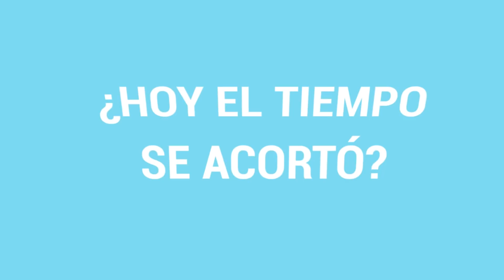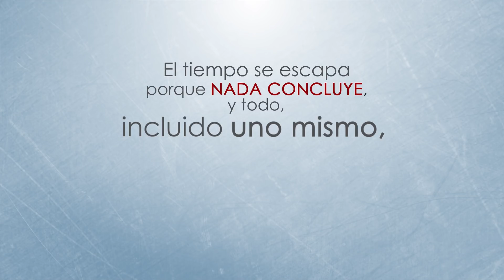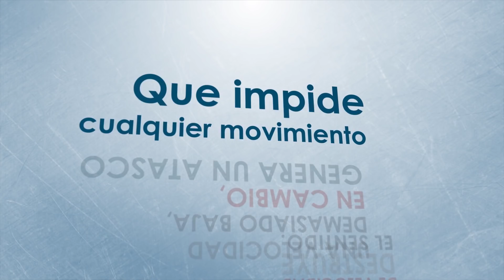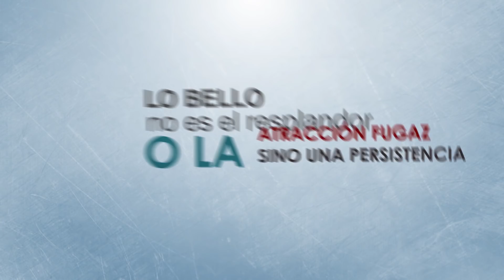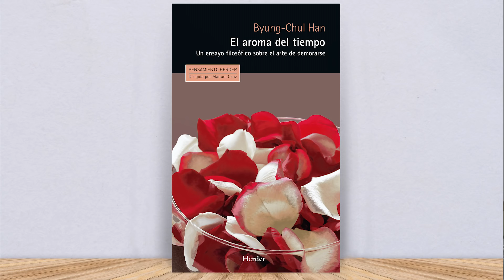EL AROMA DEL TIEMPO | Programa sobre el filósofo Byung Chul Han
En este programa de La Belle, la realidad a través de los libros, analizaremos el tiempo y las consecuencias que trae la aceleración y atomización según el filósofo Byung Chul Han. En este análisis partimos desde su libro "El aroma del tiempo".